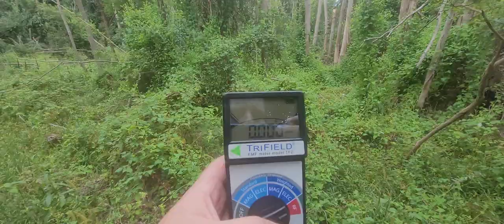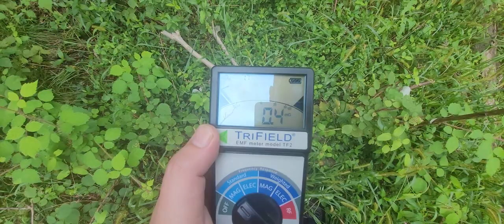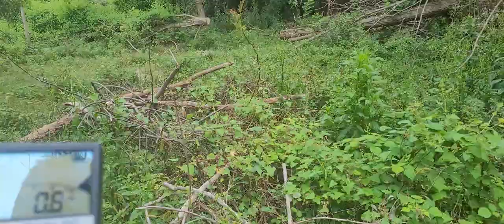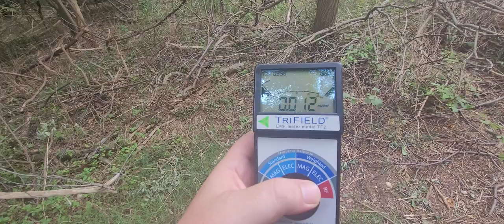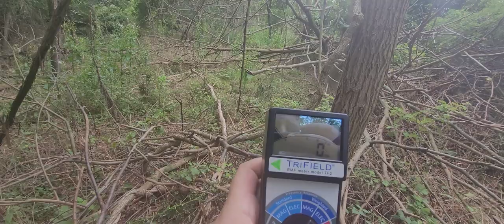The Return of the Black Buck pt1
I saw a vision of where I needed to be but wasn't sure why but I sincerely trust the gut and vision or mind speak at this point so I just went straight there. one of the things that happened was I found the black whitetail buck I've been searching here for almost 2 years.